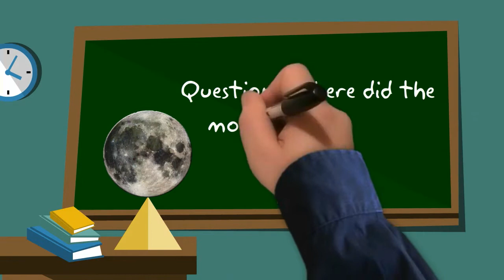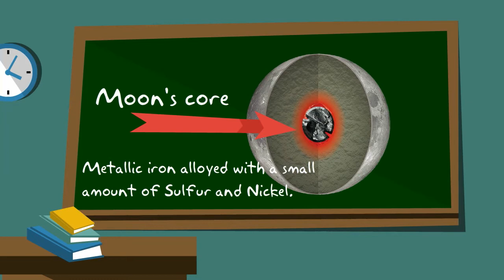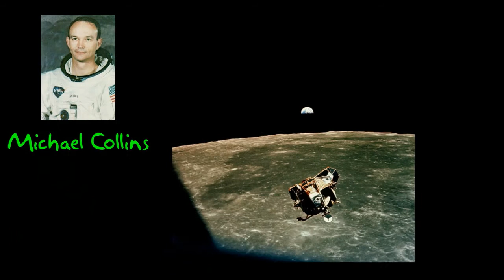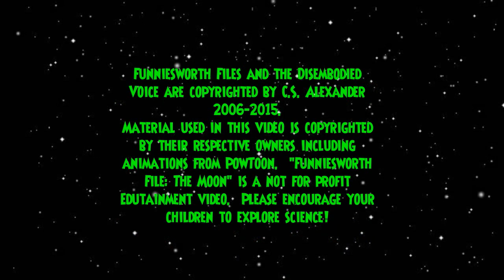FUNNY MUST SEE!!! THE FUNNIEST WORTH FILES TELLS YOU ALL ABOUT THE EARTH'S MOON/FUNNY FOR ALL AGES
Funniesworth Files are fast-paced, humorous animated shorts for kids.  This first episode explains the history of the moon, what it is made of, and many more interesting and fun facts.  Share and enjoy with anyone, especially kids, who love the Moon!